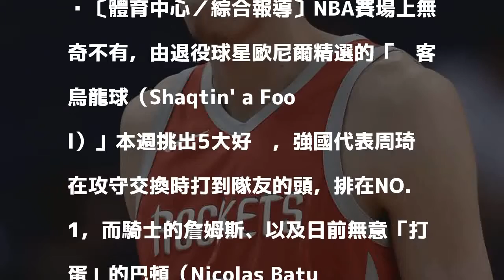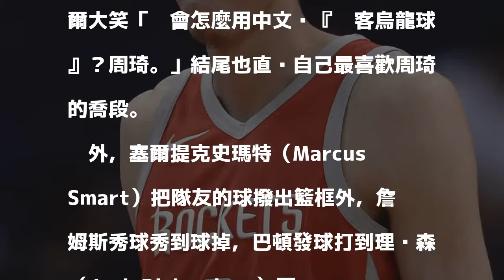NBA》強國人周琦登烏龍球第一 詹皇、巴通「打蛋」也入榜（影音）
發表評論評論如下。